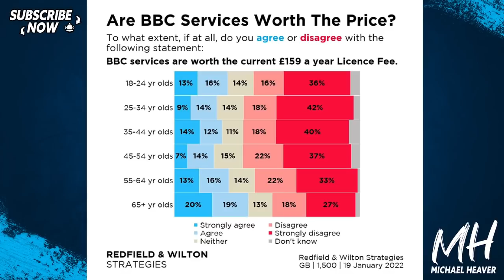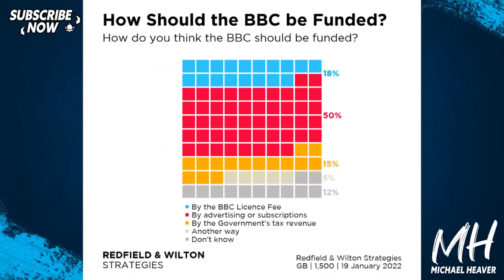Voters Demand Dorries AXES BBC Fee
"63% of Britons Support Scrapping BBC Licence Fee, With Half in Favour of Moving to Subscription-Based Funding Model" Redfield and Wilton